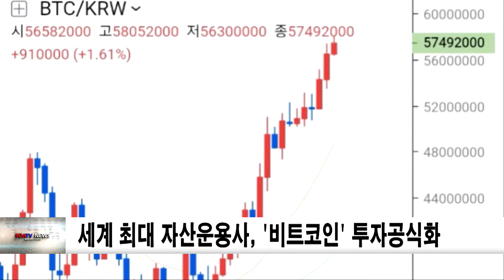세계 최대 자산운용사, '비트코인' 투자 공식화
세계 최대 자산운용사인 블랙록이 비트코인 시장에 진입했습니다.
블랙록은 작년 4분기 말 기준 8조 6,800억 달러의 자산을 운용한 회사입니다.
현지 시간 17일 미국 CNBC에 따르면 릭 리더 블랙록 글로벌채권 최고투자책임자(CIO)는 이날 방송에 출연해 비트코인 시장에 진입하기 시작했다고 밝혔습니다.
테슬라, 뉴욕멜론은행, 마스터카드 등에 이어 블랙록도 비트코인에 뛰어든 겁니다.
올해 1월 1일 코인데스크 기준 2만 9,111달러(약 3,210만 원)로 시작한 비트코인은 18일 기준 5만 2,463달러(약 5780만 원)까지 올랐습니다.
약 한 달 반 만에 가격이 80% 오른 겁니다.
이 때문에 올해 안에 10만 달러를 넘길 것이라는 전망도 나오고 있습니다.
한편 리더 CIO는 그동안 비트코인의 잠재력에 대해 긍정적으로 평가해왔습니다.
그는 지난해 11월 CNBC에도 "비트코인이 금을 대체할 수 있을 것"이라고 말한 바 있습니다.